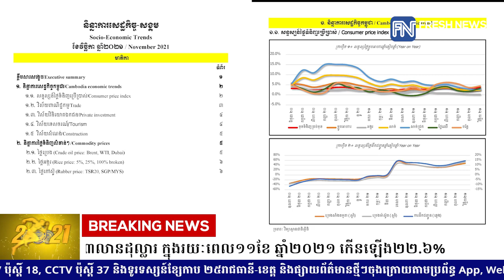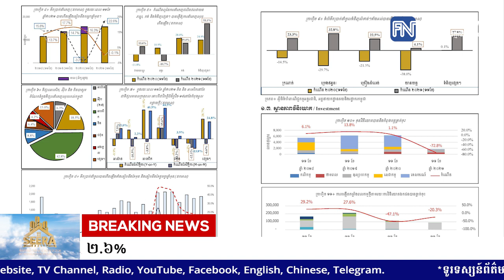កម្ពុជាសម្រេចការនាំចេញបានជាង ១៥ ៦១៣លានដុល្លារ ក្នុងរយៈពេល១១ខែ ឆ្នាំ២០២១ កើនឡើង២២.៦%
* រាយការណ៍ព័ត៌មានដោយលោក កែវ ពិសិដ្ឋ  និងកញ្ញា កេត សត្យា, ទូរទស្សន៍ព័ត៌មាន Fresh News